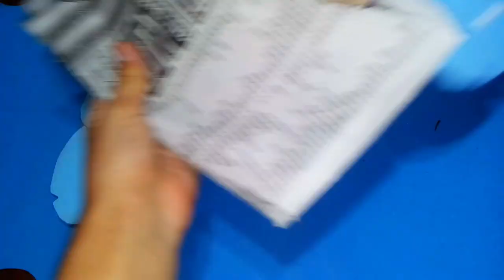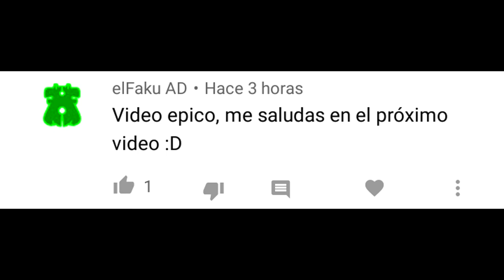TUTORIAL Soporte Gamer🎮 LANZAGUISANTES🔥Para AURICULARES🎧 Plantas VS Zombies😲[muy FACI]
En este video VAMOS A HACER juntos un SOPORTE para auriculares🎧 GAMERS, (No los auriculares, el SOPORTE ES GAMER🎮) Y todo RGB y basado en el LANZA GUISANTES del VIDEOJUEGO Plantas VS Zombies, QUE NO JUEGO, NI ME GUSTA. Pero siempre me parecio ADORABLE esas PLANTAS❤

😱Quieres jugar? UNETE a mi SERVIDOR de DISCORD

👍🔥MAS VIDEOS!🔥

Asique chicos, BYE BYE